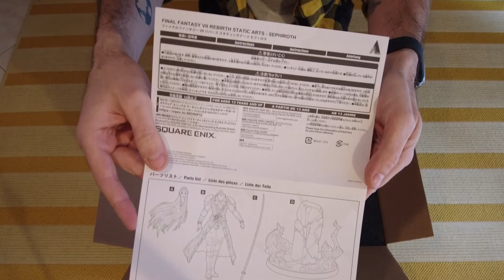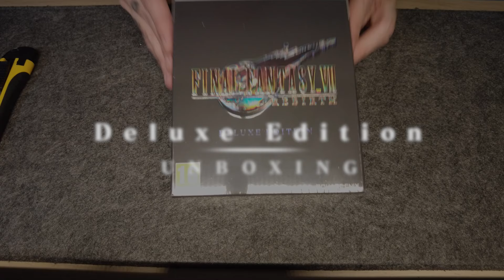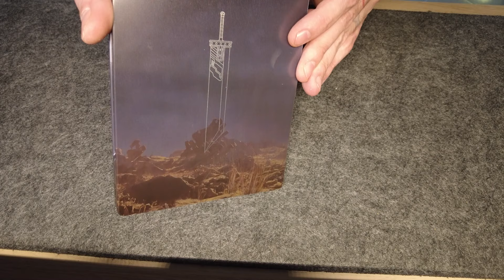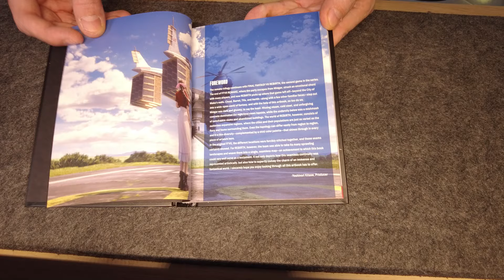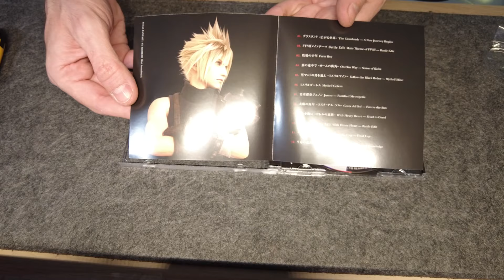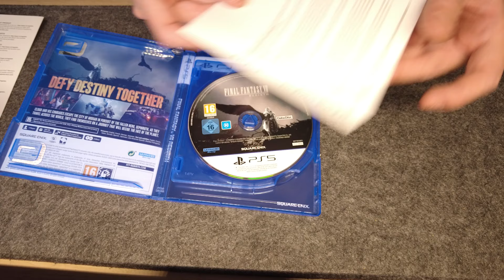ASMR UNBOXING WITH CAT - Final Fantasy VII REBIRTH collector's edition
● LORE DEL VIDEO: segui la mia Blind Run sul mio canale. Ogni giorno un nuovo video!

Per tutte le novità e discutere anche di quest'ultimo video, potete andare sul Gruppo Facebook italiano dedicato al REMAKE (e non solo)